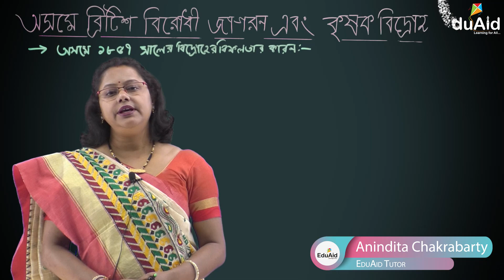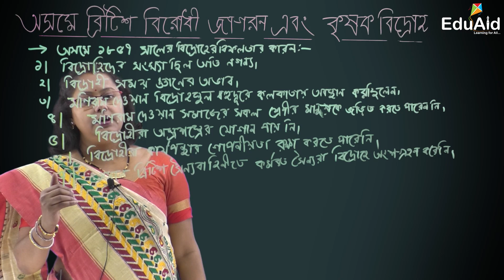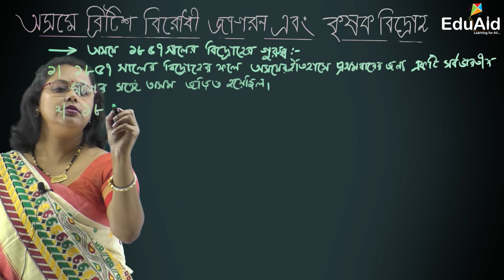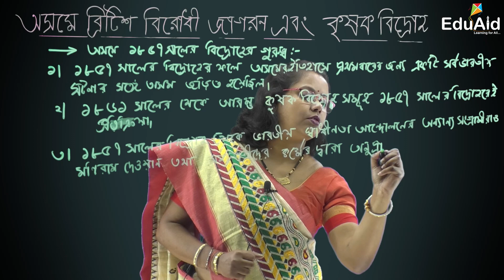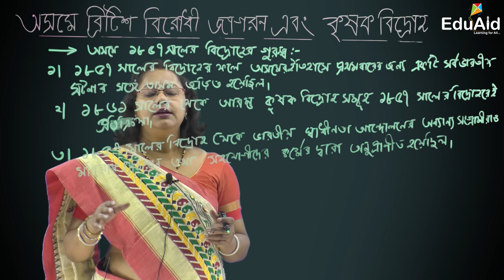অসমে ১৮৫৭ সালের বিদ্রোহের বিফলতার কারণ এবং ইয়ার গুরুত্ব | Anti-British Uprisings in Assam | EduAid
SIQES EDUAID LLP in collaboration with SEBA.

অসমে 1857 সালের বিদ্রোহের বিফলতার কারণ এবং এই বিদ্রোহের গুরুত্বসমূহ।
এই পর্বে অসমে 1857 সালের বিদ্রোহ কি কি কারণে ব‍্যর্থ হয়েছিল এবং এই বিদ্রোহের গুরুত্ব সম্পর্কে আলোচনা করা হয়েছে।